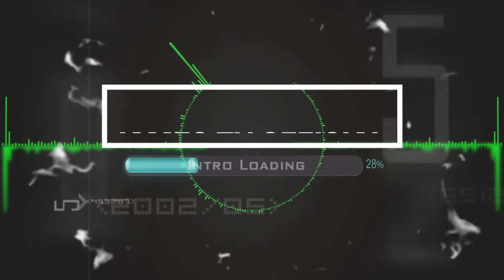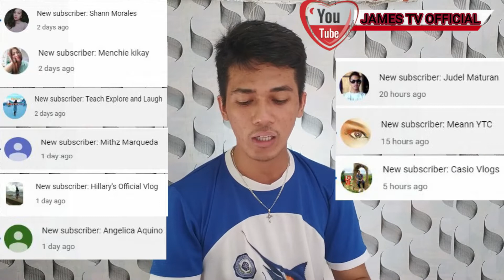BAGONG PA STUDIO..? + PASASALAMAT | Stay home VLog_009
Salamat sa pag Sali sa ating kaistorya First Load Give away mga kaistorya..

List of winners of kaistorya First Load Give away!
Richard Lomoljo Apao - 50pesos load
Jason Ricablanca Ponteras - 50pesos load - CLAIM
Kent John Sanchez Alvarez - 50pesos load - CLAIM
Nath Gonzales Bendejo - 50pesos load - CLAIM